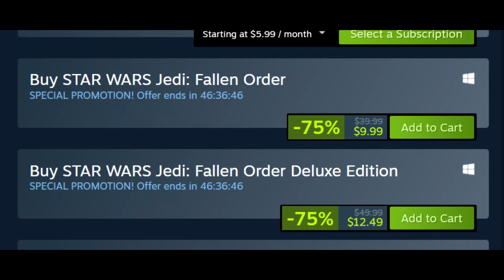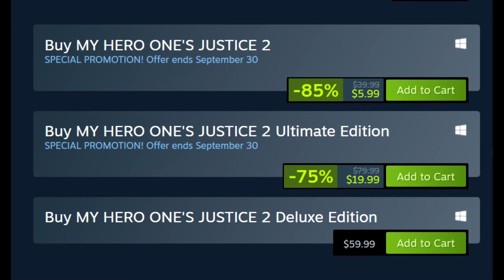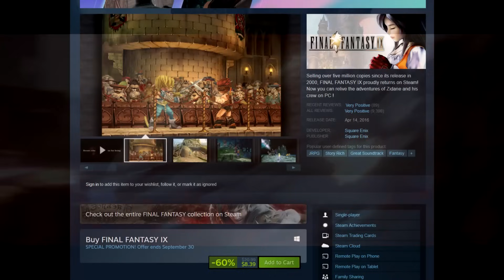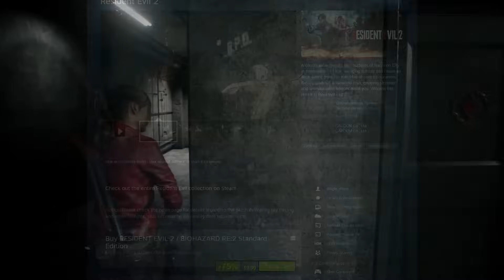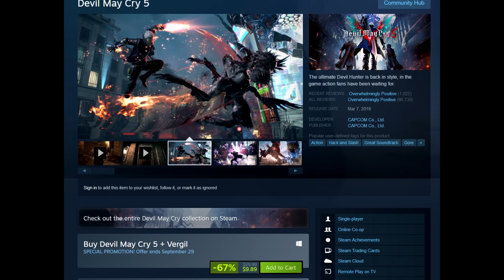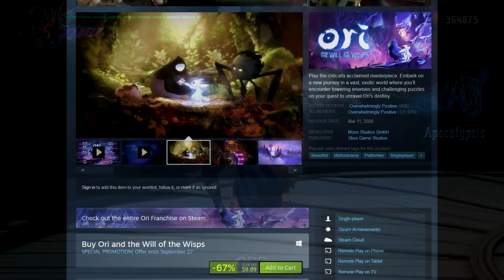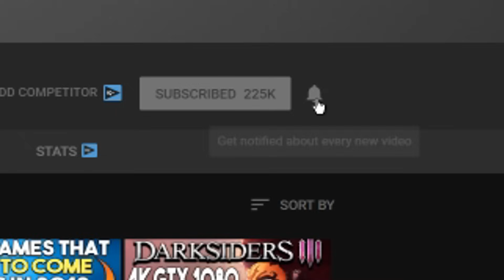12 AWESOME STEAM PC GAME DEALS UNDER $10 - SUPER CHEAP STEAM GAMES!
Links-
Intro - 0:00

STAR WARS Jedi: Fallen Order™ - 0:36

Mass Effect™ Legendary Edition - 1:49

Okami HD - 2:46

MY HERO ONE'S JUSTICE 2 - 3:40

Halo: The Master Chief Collection - 4:26

FINAL FANTASY IX - 5:27

Control Ultimate Edition - 6:23

ACE COMBAT™ 7: SKIES UNKNOWN - 7:00

Desperados III - 7:19

Resident Evil 2 - 7:51

Devil May Cry 5 - 8:33

Ori and the Will of the Wisps - 9:26